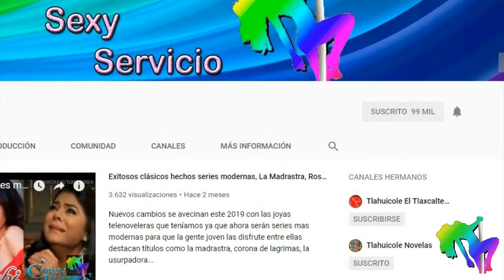Telenovela Nocturna con Michelle Renaud y Eugenio Siller 2020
Se alista la nueva comedia romántica titulada Nocturna que podría estar protagonizada en el rol protagónico adulto por MichelleRenaud y EugenioSiller producción de JuanOsorio protagoniza su hijo EmilioOsorio en el rol juvenil...